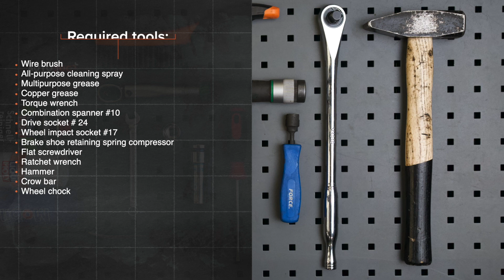VW POLO 6n1 hátsó fékpofa csere [ÚTMUTATÓ AUTODOC]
VOLKSWAGEN POLO 3 (6N1) 1.0 Hatchback 1994–1999 hátsó fékpofa csere [ÚTMUTATÓ AUTODOC]

A(z) VW Polo III Box Body / Hatchback (6N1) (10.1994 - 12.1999) / SEAT Arosa (6H) (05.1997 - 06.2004) / VW Golf II Hatchback (19E, 1G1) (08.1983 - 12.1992) / VW Golf III Hatchback (1H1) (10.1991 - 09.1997) / VW Jetta Mk2 (19E, 1G2, 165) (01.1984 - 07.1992) fékpofa alkatrészt rendszerint egy és ugyanazon eljárás szerint kell kicserélni. Ugyanakkor az autó konkrét kialakításából következően lehetnek kisebb eltérések.

⚡ Az összes videó és PDF oktatóanyag a VOLKSWAGEN POLO alkatrészek cseréjéről. Töltsd le és nézd meg az AUTODOC CLUB oldalán

00:00 — VW POLO 6n1 – fékpofa: lépésről lépésre csereútmutató
01:03 — Csavarja ki a kerékcsavarokat.
02:09 — Távolítsa el a kerékagycsapággyal összeszerelt fékdobot.
03:01 — Távolítsa el a rögzítőrugót.
05:54 — Tisztítsa meg a fékpofák rögzítőüléseit.
06:00 — Szerelje fel a fékbetéteket a fékmunkahengerre konzolra, és a fék hordozóra.
07:41 — Szerelje fel a kerékagycsapággyal összeszerelt fékdobot.
08:44 — Csavarja ki a kerékcsavarokat.
09:49 — Csavarja be a kerékcsavarokat.
10:16 — Állítsa be a rögzítőfék kábel feszességét.